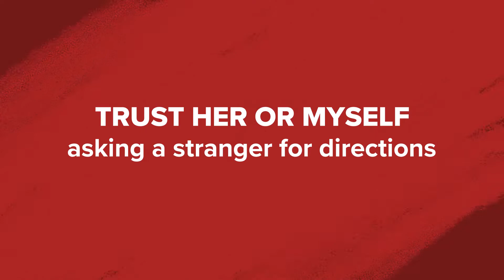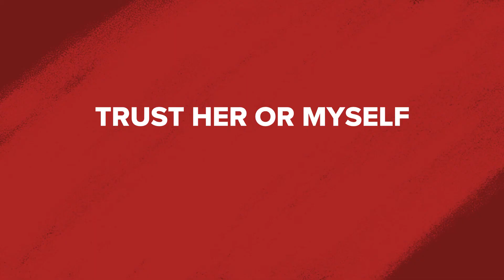Trust Her Or Myself - Sister Challenge (Command Sisters)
Trust her... or myself? 😜 We did the challenge!

💋 LET'S CONNET